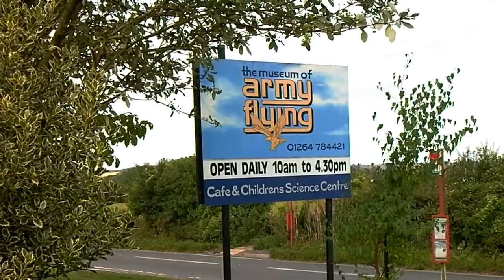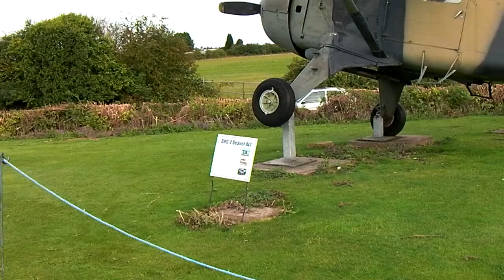Army Aviation Museum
Sometimes you need an emergency beano and it helps if the emergency beano is to Middle Wallop.  The Museum of Army Flying.  Excellent place to visit with good ThreeUK reception.  Thinking I may go back there as it's a Gift Aid site.